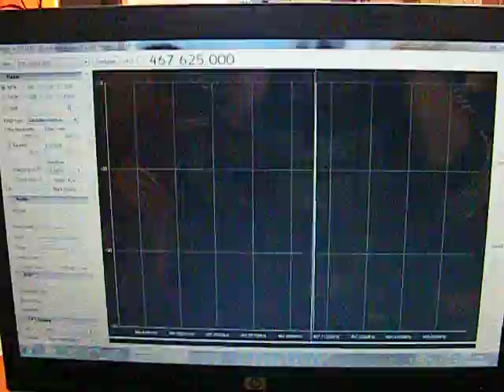Jeladó Sopron 467.625 Mhz